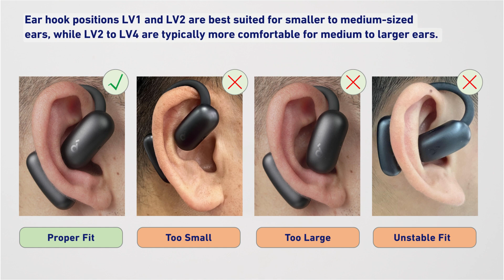How to Wear soundcore AeroFit 2 | soundcore Support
In this video, you will find how to wear soundcore AeroFit 2 for better comfort experience.